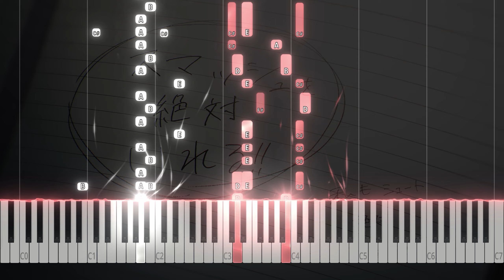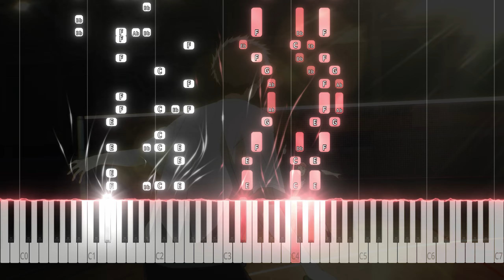Same Blue - Official HIGE DANDism 「アオのハコ」 Ao no Hako OP Piano Tutorial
I Hope You Enjoyed That!

✧ Credits/Attribution
Anime : Blue Box / Ao no Hako / アオのハコ
Title : Same Blue
Composer : Official HIGE DANDism
Arr. : KKBumper

✧ Piano VST
Native Instruments - Noire
(Yamaha CFX 9' Grand)
✧ DAW & Plugins
Reaper
NI Kontakt 7
Valhalla Shimmer
Valhalla Room